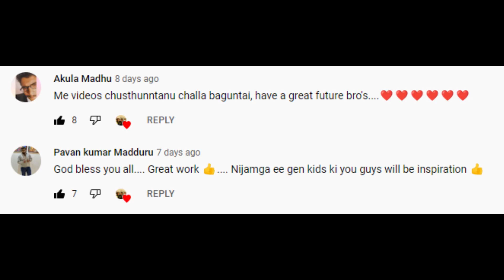COOKING CHALLENGE | MASTER CHEF lite | GR VLOGS | TELUGU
Hello guys, this is your all time favorite GR VLOGS ; after many days of boring regular videos..

We are back with our crazy challenges again.
It's the first time we are doing a Cooking Challenge master chef lite in Telugu.
In this challenge each will get one theme regarding which they will need to cook , what ever it maybe .
Hope everything goes good.

We have done our best to bring smiles on your faces.
Need all you support to do more such videos.